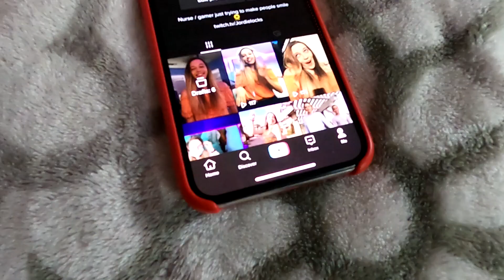UPDATES AND ANSWERS! Twitch Partner, TikTok Growth, Sponsorships, and Why I Left Team Vove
Well well well... its September of 2020 and I have not posted a video on here since March. I think its time to start posting weekly again BUT first we need to talk about what in the world has happened so far this year. In this video I will be talking about how I have been able to reach Twitch Partner, grow on TikTok, land my first sponsorship, and ultimately, why I decided to leave Team Vove.

0:44 End of Intro
1:30 New Editor
3:11 Update #1
4:00 Update #2
4:36 Update #3
5:13 Why I left Team Vove

Have you been utilizing TikTok as a major platform to help you grow on multiple platforms?

INTRO/OUTRO created by TyK.